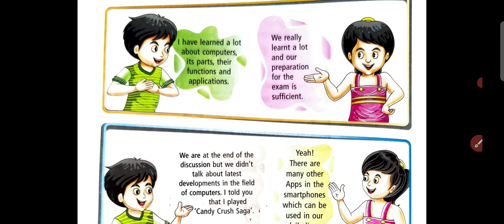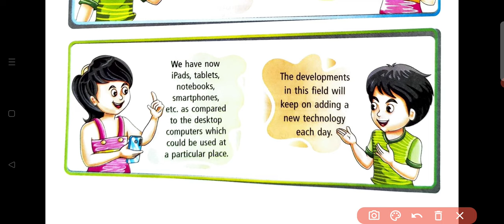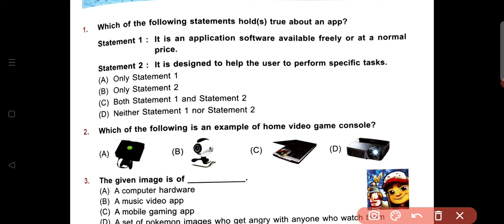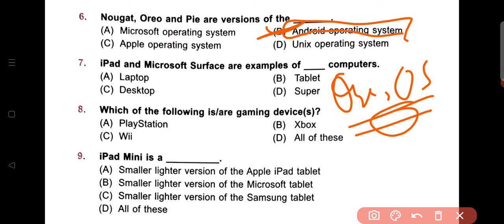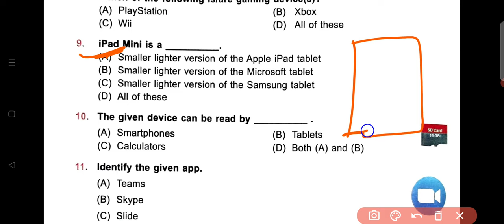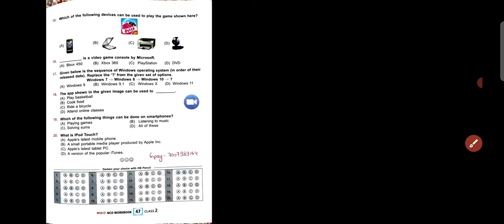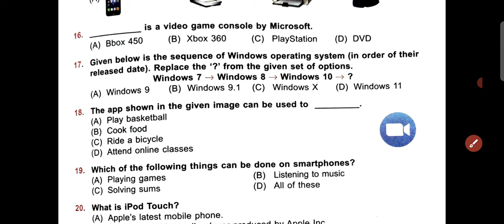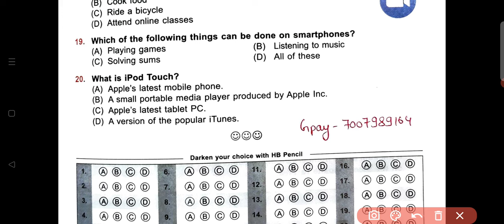NCO- National Science Olympiad | Class - 2 | C - 8 | Latest Development in Field of IT